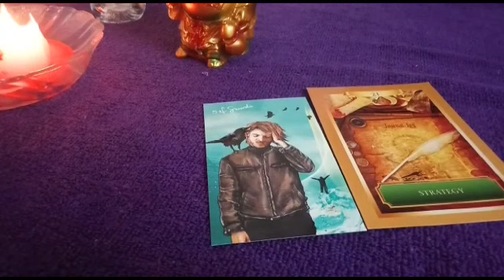VIRGO Kanya कन्या HOROSCOPE 27 JUNE - 03 JULY 2022 साप्ताहिक राशिफल Weekly Tarot Card Reading VLOG